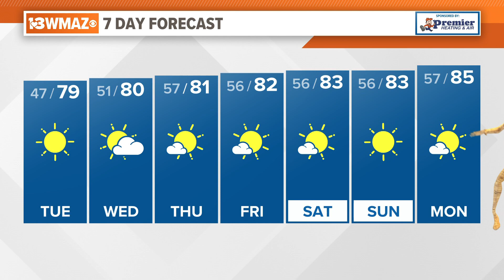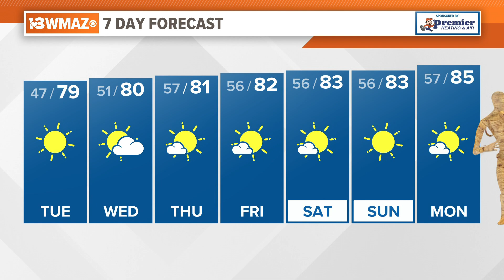October 24, 2023 Morning Forecast